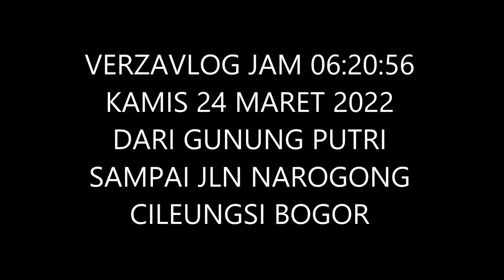MUDIK CITEUREUP -CILEUNGSI PAGI HARI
Menuju  Cileungsi di pagi hari
Agak macet sedikit selebihnya lancar